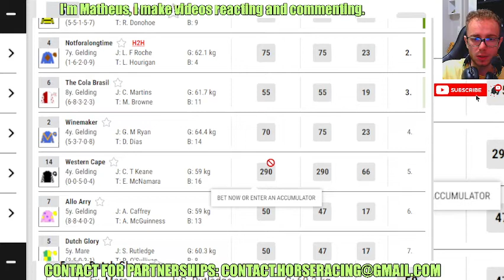River Derwent wins at Dundalk Feb, 01 2024 Horse Racing RESULTS Bet